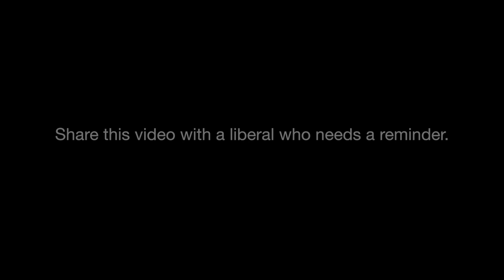An Important Reminder About George W. Bush